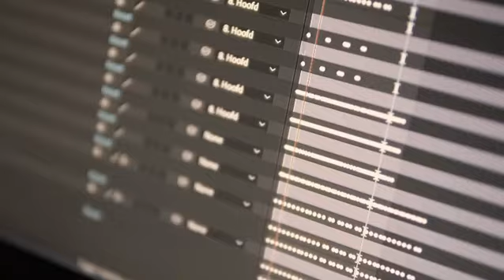Official Demo “ The Making of prt.1” - Crooklyn 2 Gangstadam by Redlight Boogie & Boot Camp Clik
A 2002 production dug up while goin’ through my archives, i had to dust it off and treat it with special care and love in honour for The Late Sean Price and as tribute to my favorite group of all times BCC. A special s/o to LTH, Renger Boersma, black Mosart and The Legendary Darrell Bell, NoworNeva for eva ... Puuuze